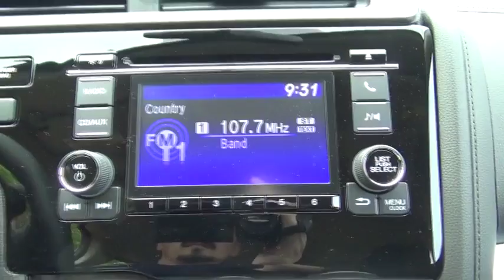2016 Honda Fit Troy, Rensselaer, Brunswick, Green Island, Watervliet, NY 160625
Rensselaer Honda
805 Hoosick Rd